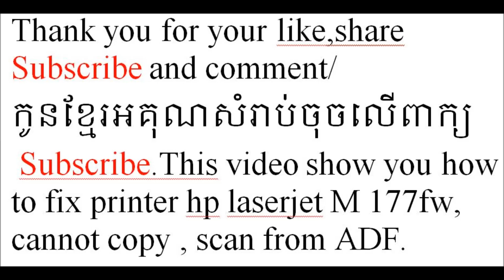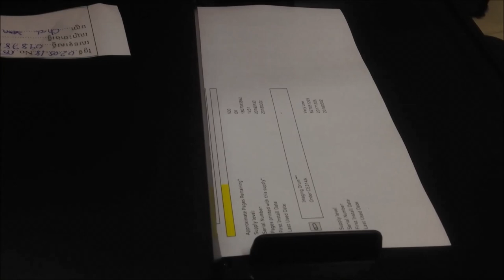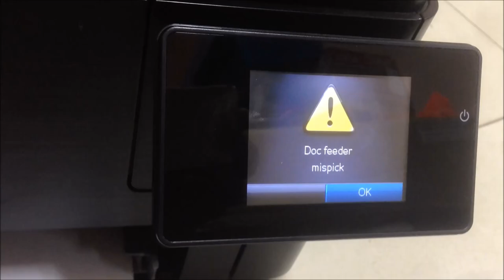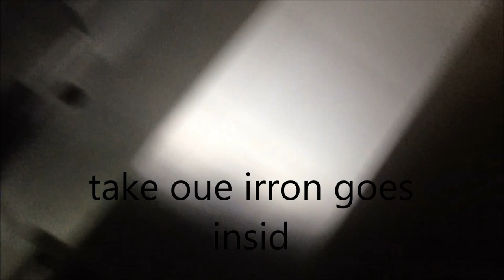HP Color LaserJet Pro MFP M177fw cannot copy How to repair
For More Repair

27/ how to clean image drum for printer hp laser jet CP1025 color

34/ how to fix printer hp color laserJet Pro MFP M176n no screen part 2 ( end)

sorry for lose the end video. this video nearly complete ,now we find the problem some material stuck in side just  take out and put parts back and test copy from ADF.Test copy from ADF ok .